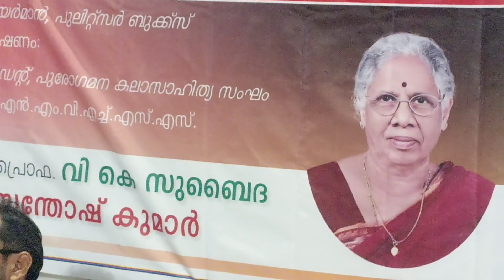വസുമതി കവിതാ പുരസ്കാരം - സ്മിത വി.ആർ. vote of thanks